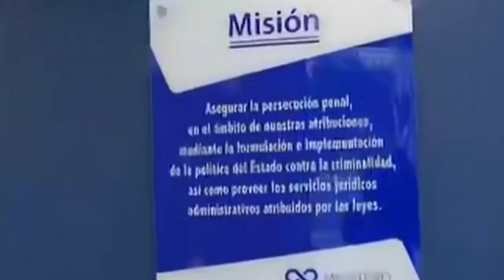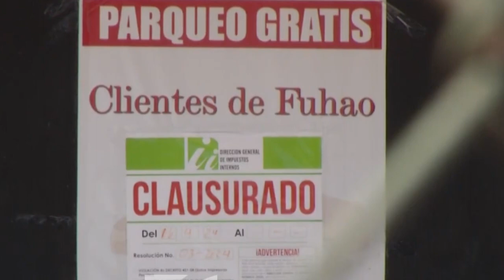Resumen conecta2 con Ana Inoa del sábado 20 del 2024